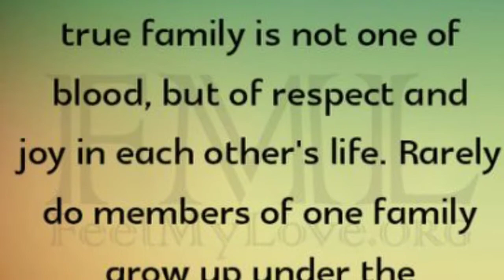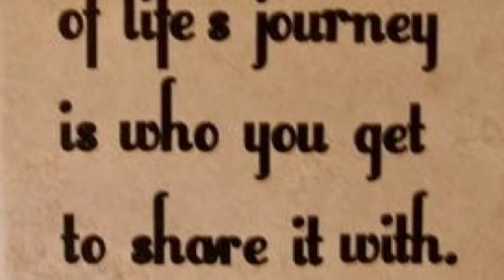Camille's Shared Living Experience